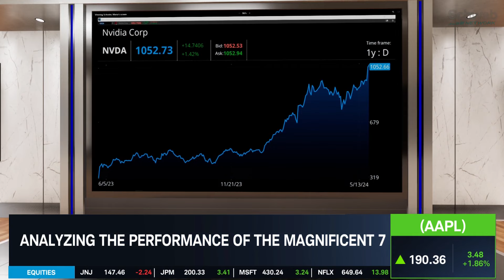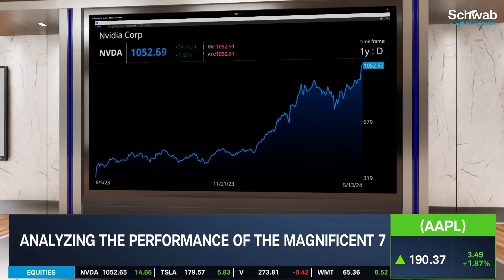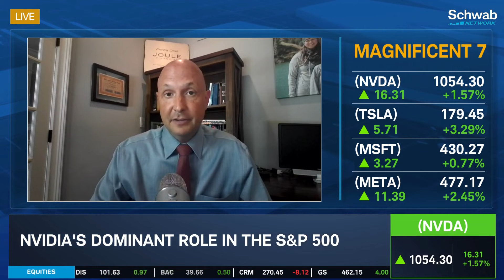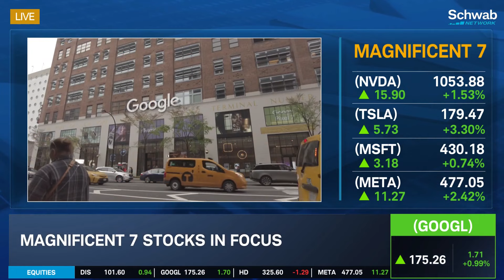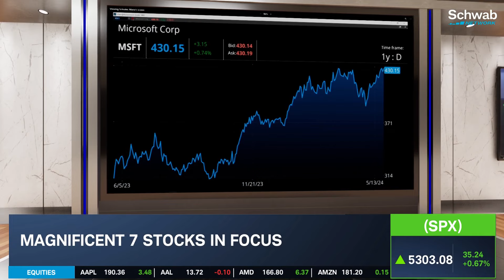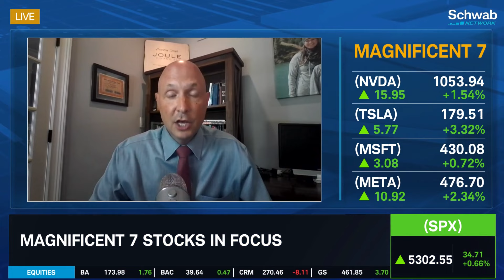Mag 7 Stocks & Nvidia’s (NVDA) Dominant Role in the S&P 500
Alphabet (GOOGL) is trading 20X forward and will have ~30% EPS growth if they hit targets, notes Quint Tatro. He and Paul Marino analyze the performance of the Magnificent 7 stocks. They talk about Nvidia’s (NVDA) dominant role in the S&P 500. Tune in to find out more about the stock market today.